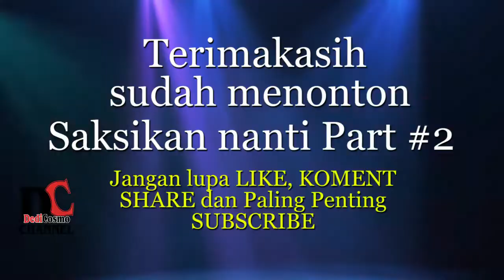Kangen2an Pelawak Part 2 Bersama Barry Donat dan Odoy Tambora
Ketemu di acara pernikahan Ajeng Putri Barry donat sekalian kita kangen
kangenan cerita masa lalu
Dukung terus DEDICOSMO channel